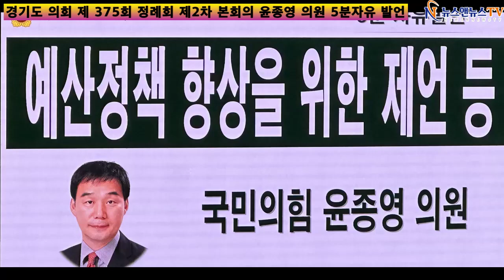경기도 의정 뉴스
[양해용 기자]=예산 정책 향상을 위한 제언